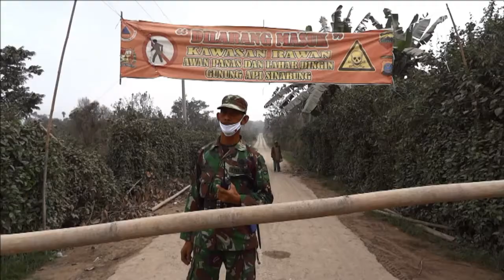Vulcão provoca destruição e mortes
Pelo menos 15 pessoas morreram na erupção do vulcão Sinabung, na região oeste da Indonésia. As equipes de emergência ainda procuram mais vítimas.